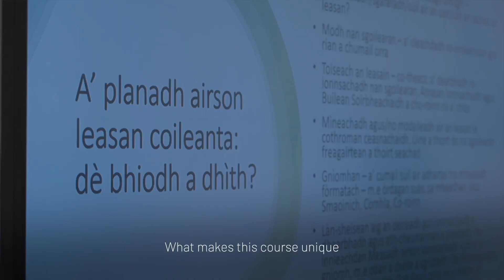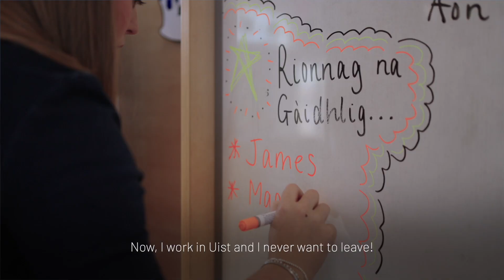PGDE (Slighe Ghàidhlig) | Sabhal Mòr Ostaig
A' beachdachadh air dreuchd ùr?

'S e cùrsa aon-bhliadhna, làn-ùine a th' anns a' chùrsa PGDE (Slighe Ghàidhlig) dhuibhse a tha airson teagasg aig ìre bhun-sgoile no àrd-sgoile.

Airson barrachd fios fhaighinn mun chùrsa seo?

Considering a career change?

The PGDE (Gaelic Pathway) is a one-year, full-time course for those wanting to teach in primary or secondary education.